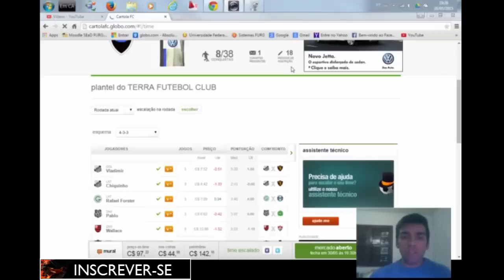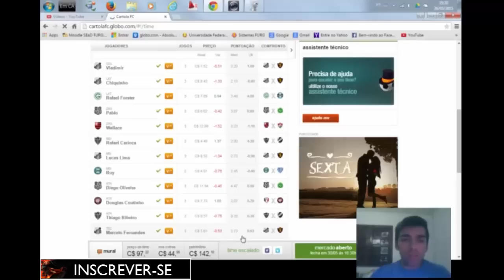Escalação 4ª Rodada 2015 - Bons e Baratos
Fala galeraa!!! A pedidos sai a escalação do Super Dicas Cartola FC com Bons e Baratos para a 4ª Rodada. ;D